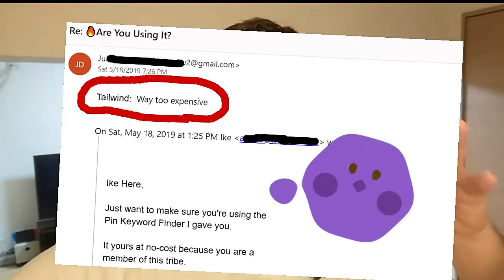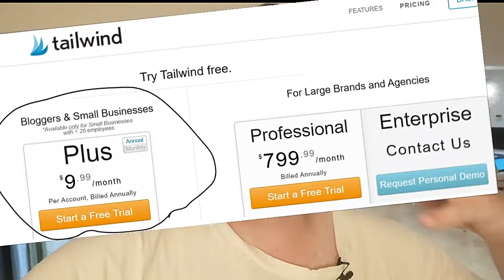Is Tailwind Too Expensive?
In this post I go over Tailwind and why some people think it's expensive.

Tailwind is a great way to automate your Pinterest pining but some bloggers starting out can't afford to pay 10 bucks a month for this service.